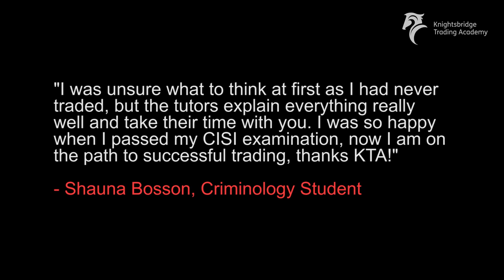Institutional Trader Programme KTA